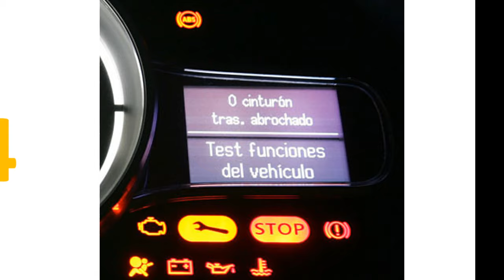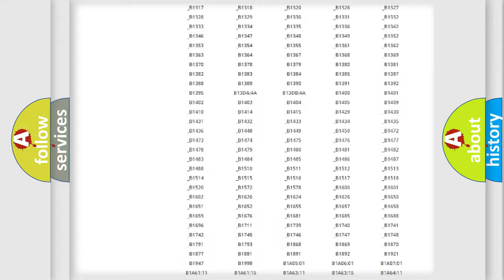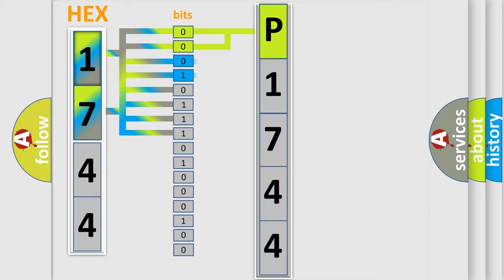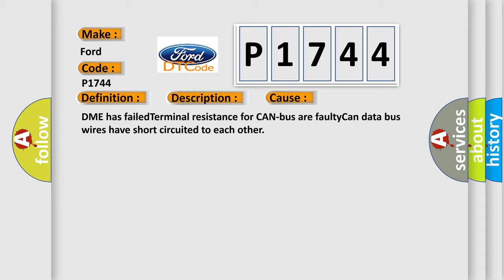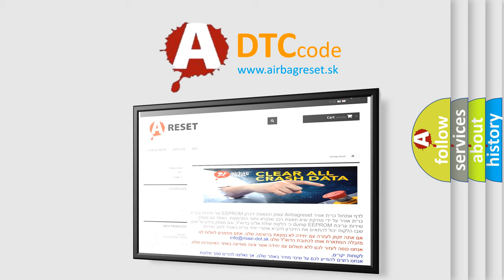DTC Ford P1744 Short Explanation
Contents:
0:21 Basic DTC analysis according to OBD2 protocol standard.
1:48 Insight into programming
2:58 A diagnostically understandable description of the Diagnostic Trouble Code
3:05 Basic error definition

Make:
Ford
Code:
P1744
Definition:
Lost Communication With Vehicle Mode Status
Description: